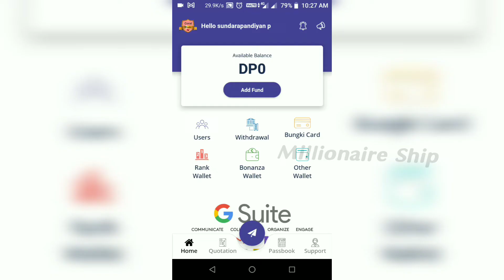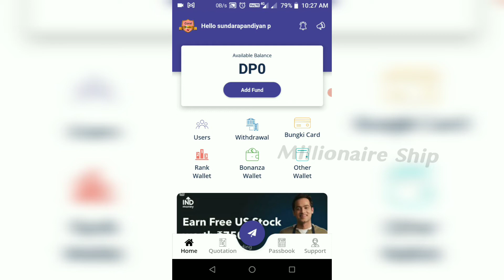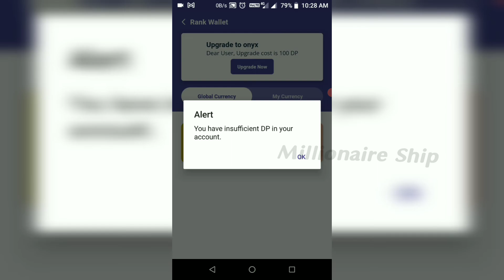PEARLVINE MOBILE APP UPGRADE OPTION IS NOT WORK | App maintenance work till not complete